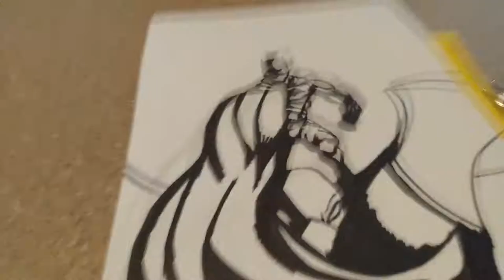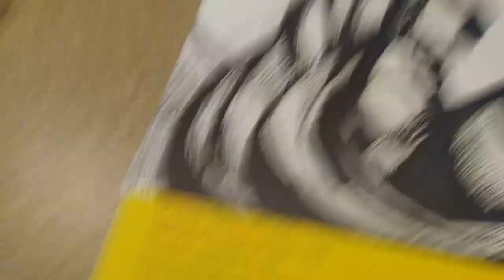The Batman drawing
Robert pattinson Batman looking pretty cool. Don't forget Jesus Loves you